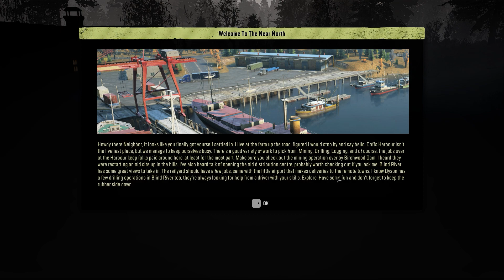New Huge Region After Phase 8 Coffs Harbour in SnowRunner For All Players You Should Try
SnowRunner Year Pass 2 Updates bringing new map, vehicles, and more to SnowRunner Season Pass owners on all platforms, with additional free content! Players without the Season Pass can experience it through co-op with players who have it.